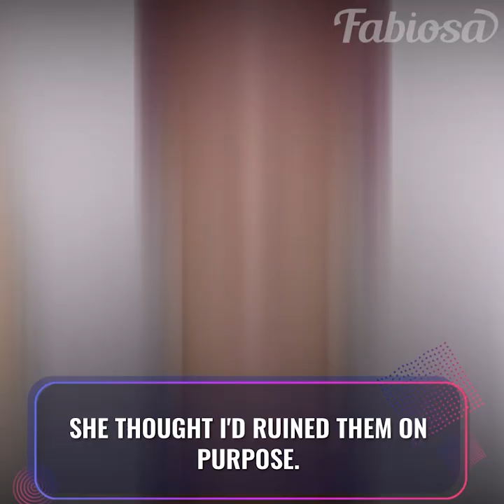When I was 10 I flushed my hair down the toilet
If you like amazing stories that are full of drama and cause a storm of emotions, then Fabiosa is exactly what you should watch! Here you will find incredible and inspirational videos with stories about relationships and finding true love 💘.
This is my hair loss story. When I was 10, I started losing my hair and soon I became known as “the bold girl.” People thought I was weird, even my own mother couldn’t look at me but with time, I learned how to be bold and beautiful 👨‍🦲. I found out that I had alopecia, which is a disorder that causes male and female hair loss. I didn’t want people to call me “alopecia girl” or “baldie” so I learned how to use the power of makeup to make me feel beautiful.
In this video, I shared my makeup and hair routine so all hairless girls could give it a go and feel powerful! If you liked my alopecia story, then please give it a thumbs-up 👍, and don't forget to subscribe to see more inspiring stories in English, as well as easy alopecia eyebrow tutorials and hairstyles for alopecia.

Music 🎵: Shut My Eyes (Instrumental Version) - CLNGR

story amazing stories